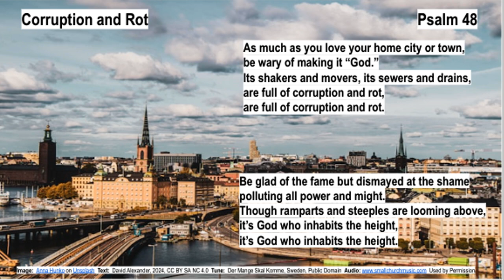Corruption and Rot Psalm 48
Psalm for the Seventh Sunday after Pentecost, Year B